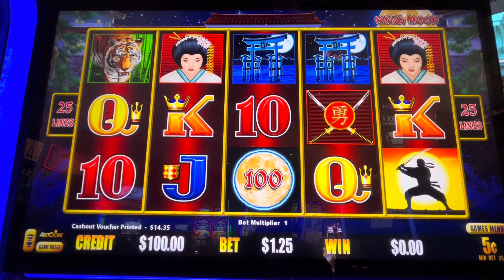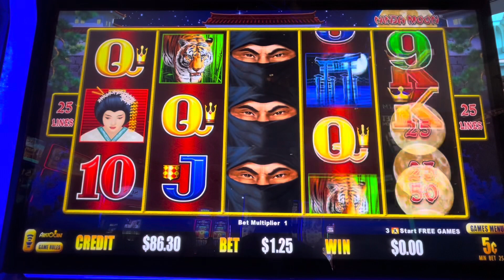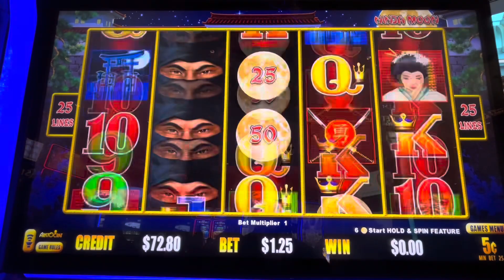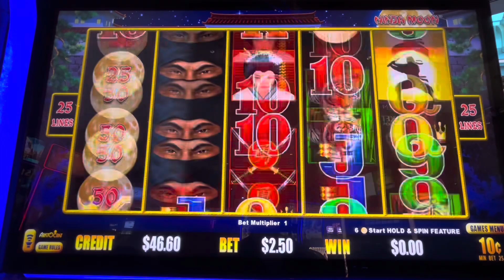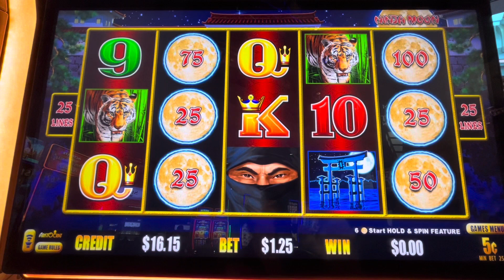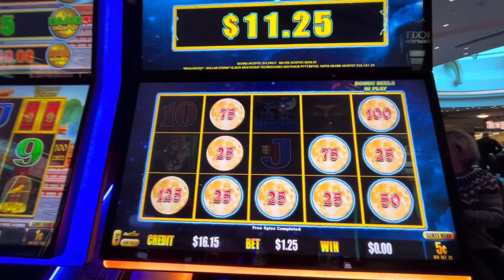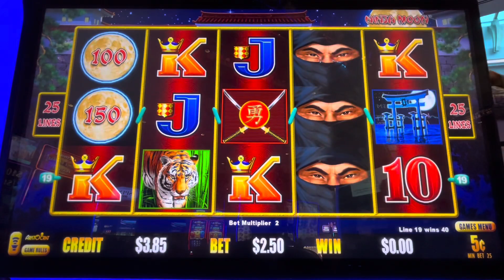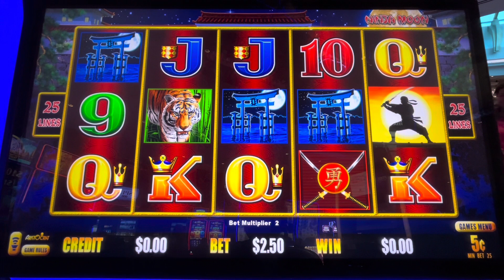$100 Free Play Challenge - Dollar Storm Ninja Moon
$100 Free Play Challenge, trying to double up and convert free play into money. This time paying Dollar Storm Ninja Moon hoping to get a Super Grand Chance.

These videos are intended for 18+ only. If you have a gambling problem then please seek help.

© All uploads are the intellectual property of Ultra Hot Slots. You do not have permission to re-use or publish any part of them without written approval.